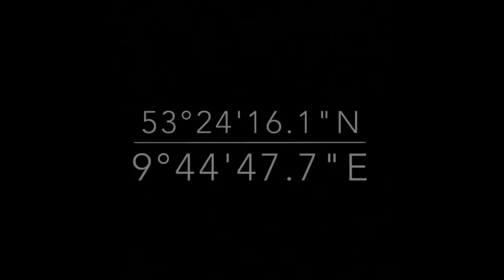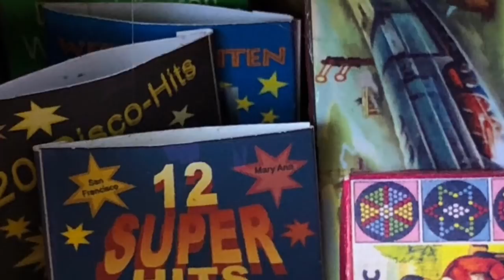HANSE SCALE 2018 ••• EIN TAG BEI FREUNDEN •••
Hanse Scale 2018
Die Gebirgsjäger Hamburg haben zu einer
Scaler-Veranstaltung im Tal des Grauens eingeladen.